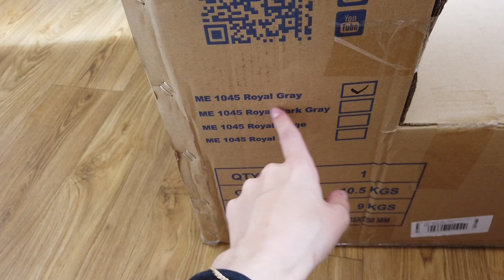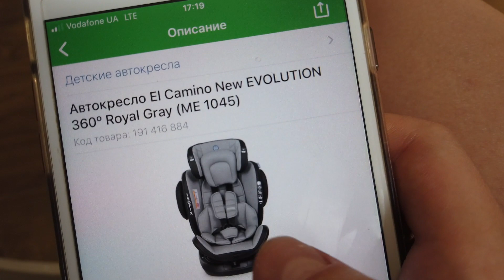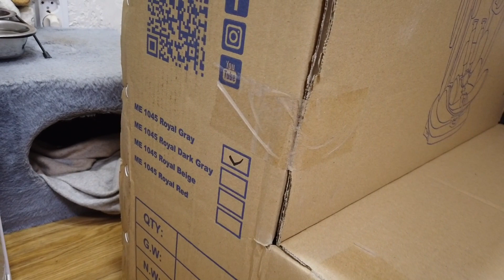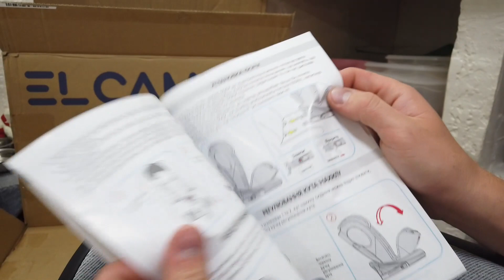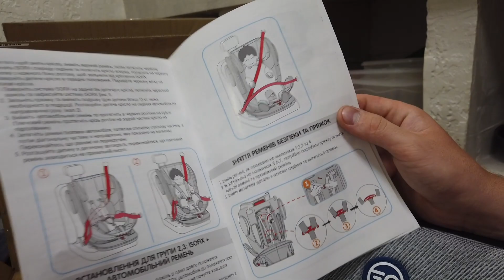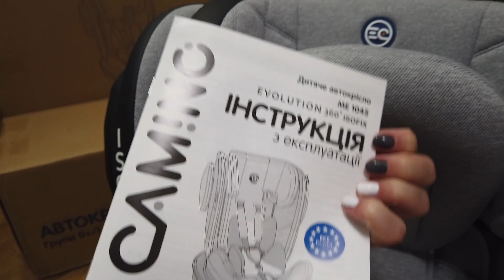VLOG: Нам пришло автокресло el camino evolution 😍 Где пропало наше прошлое авто🚙15.07.20/IrishaDay